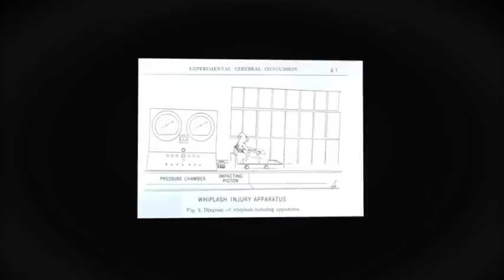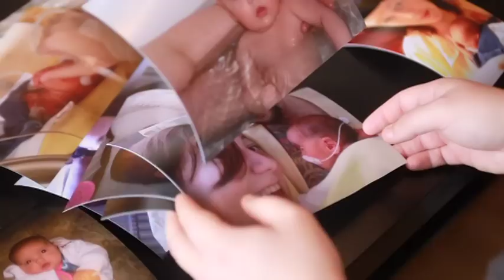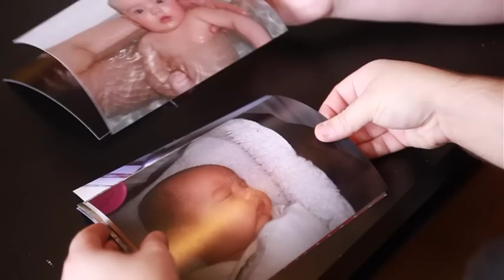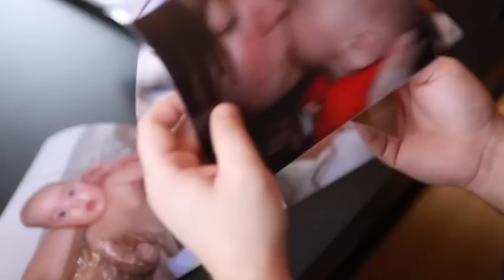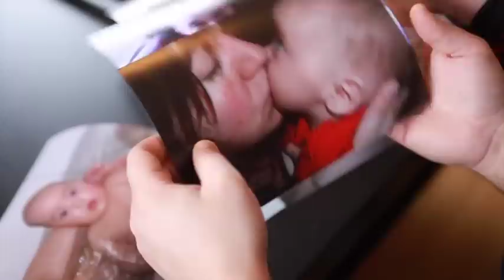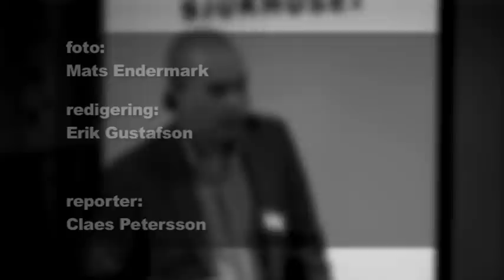Danny och Elinore: "De stal vårt barn"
De friades från misstankar om barnmisshandel.
Tre experter dömde ut skakvåldsläkarens intyg mot fritidsledarna Danny och Elinore.
Men dottern får de inte tillbaka av socialtjänsten.